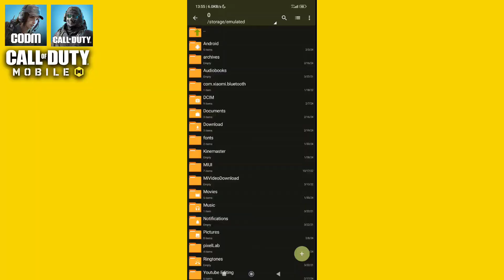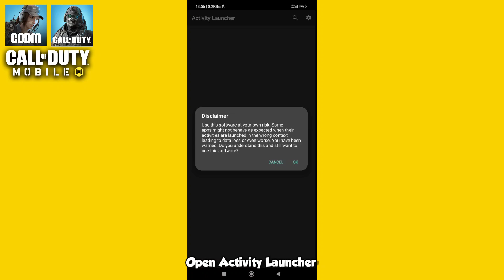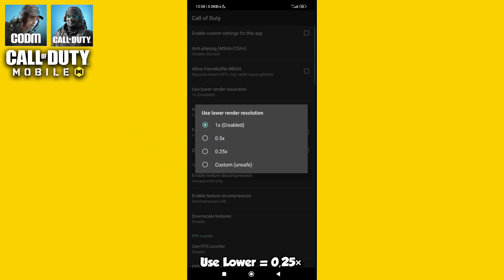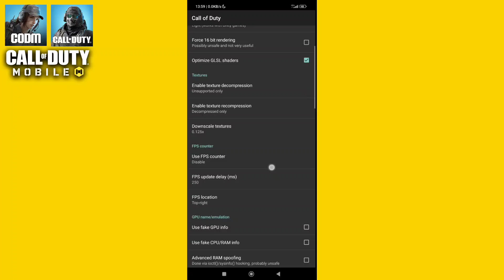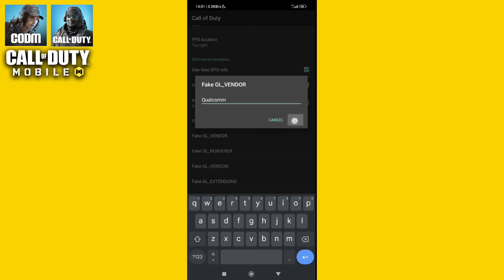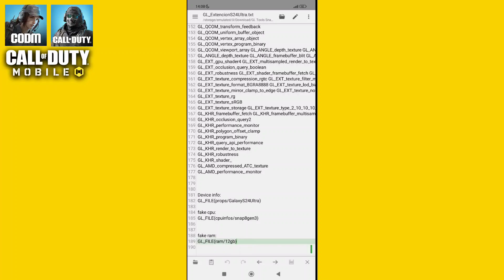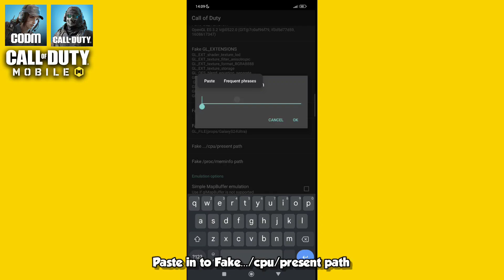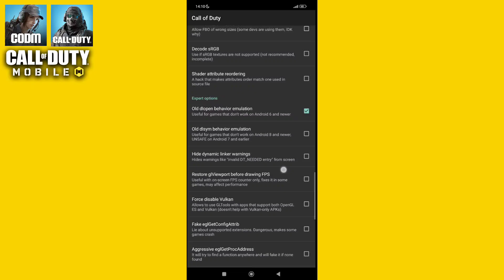GL TOOL UNLOCK 120FPS ! | Gfx Tool + GL Extension COD Mobile Tutorial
In this new videos i will share about how to fix lag for any mobile games.
Thankyou for your all support and love i always
apreciate it ❤️

🔥 Download Apps i've used on this videos right here 🔥